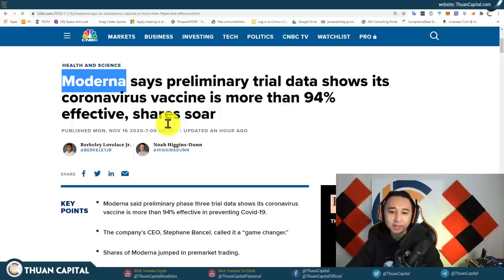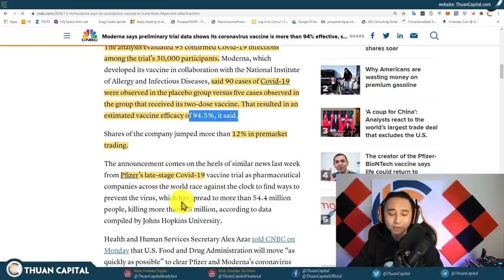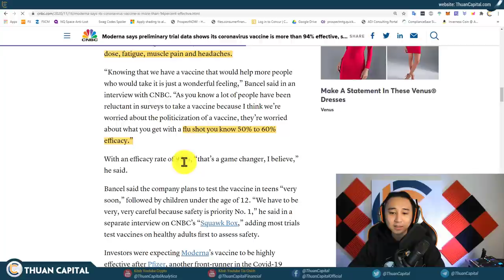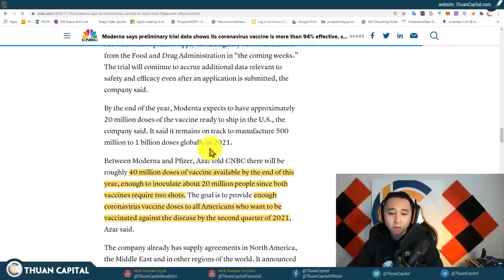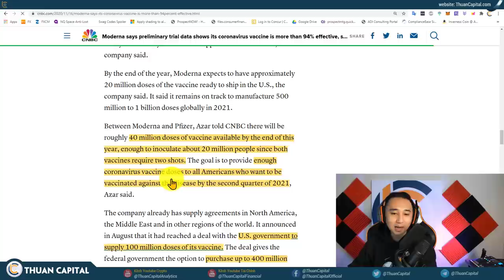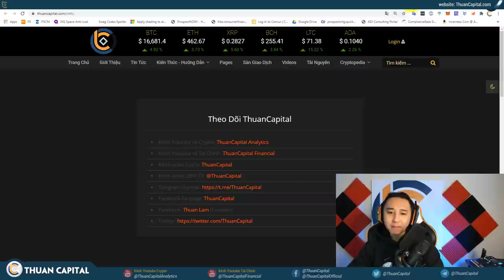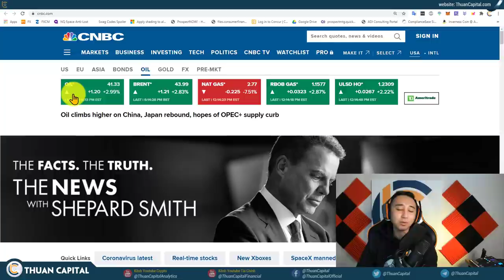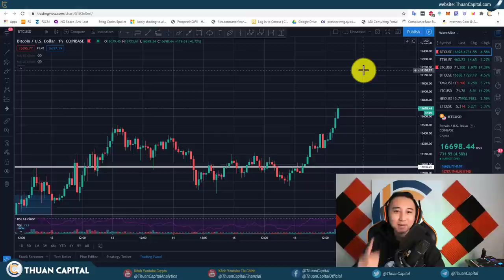785 - Thêm 1 Vaccine, Moderna Thành Công - Thị Trường Toàn Màu Xanh